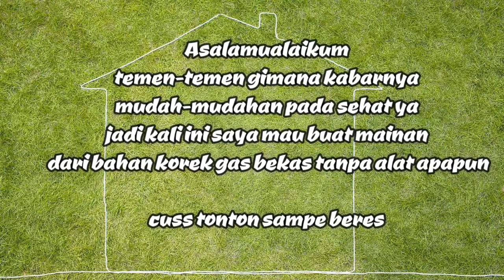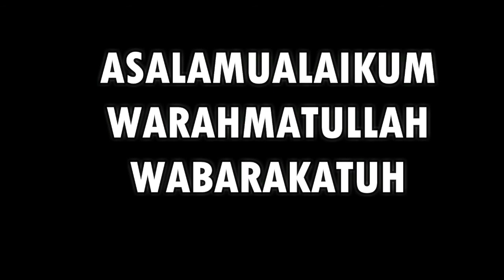CARA MEMBUAT KERAJINAN KOREK GAS TANPA PERALATAN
Asalamualaikum teman-teman gimana kabarnya mudah-mudahan pada sehat ya
di video kali ini saya akan membuat turorial  CARA MEMBUAT KERAJINAN KOREK GAS TANPA PERALATAN
mudah loh lihat aja sampai selesai ya CARA MEMBUAT KERAJINAN KOREK GAS TANPA PERALATAN

bahan yang kita perlukan cuma korek gas aja ya

Cara
membuat
miniatur
miniatur motor
mudah
dari korek gas# 2
dengan korek gas# 1
korek api
buatan sendiri
buatan sendiri
miniatur bikini
buatan sendiri
ide
menakjubkan
luar biasa
miniatur motor dari korek api
miniatur dari korek api
miniatur vespa dari korek gas
cara membuat motor dari korek gas
korek gas kreatif